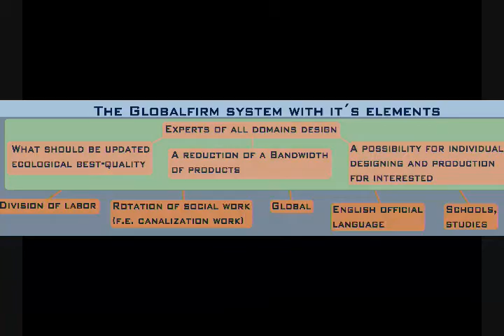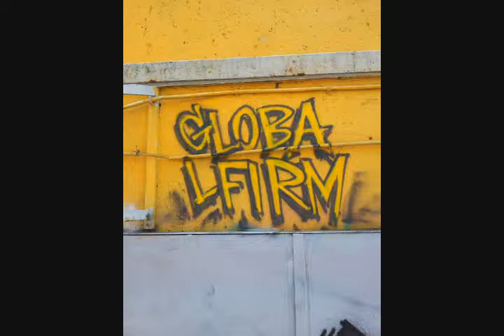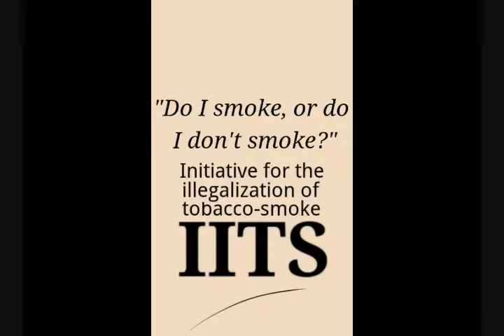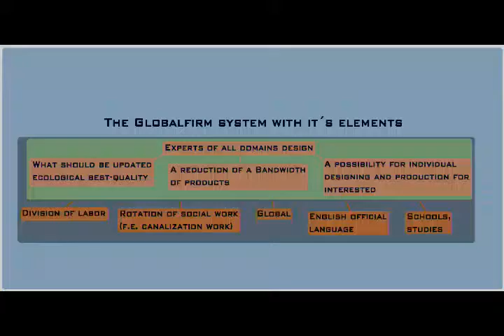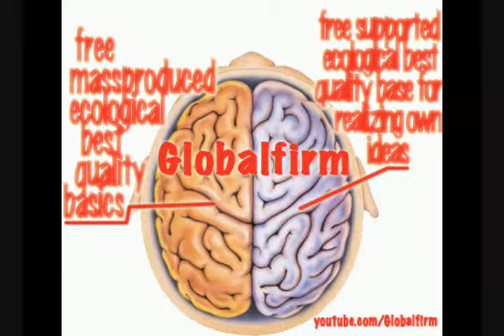Globalfirm22.4Uloops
CONVERT/UPDATE TO GLOBALFIRM!
JOIN THE GLOBALFIRM-PRAYER!

[X] GLOBALFIRM ♡ YOU!
I don´t see the so called free market as manifestation of freedom. I would like a governmental, global firm that cultivates ecological, best quality and gives space for realizing own ideas with professional support. That´s what I call freedom: Globalfirm
GLOBALFIRM DISCIPLINING ALL AUTHORITY
(We got definitly too many firms.) WE NEED ONE FIRM OF WHOM ALL ARE THE OWNERS.
GLOBALFIRM HERITAGE OF MANKIND.
[X] globalfirm: ☛Gf!: With the left hand: free massproduced ecological best quality basics, ☛with the right hand: free supported ecological best quality base for realizing own ideas.

Don't worry about who will pay for Globalfirm, work for Globalfirm.

MAKING A DATABASE TO COLLECT GOOD IDEAS IN ALL DOMAINS, FROM FOOD TO ALL TECHNOLOGY TO SERVICE, IS A PART OF GLOBALFIRM'S PLAN TO CULTIVATE ECOLOGICAL BEST QUALITY GLOBALLY.

GLOBALFIRM BUREAUCRACY:  A GLOBAL DATABASE WITH ALL INFORMATION OF A PERSON GETS FILTERED ACCORDING TO AN OFFICES NEEDS.

IN EUROPEAN COUNTRIES PEOPLE GET MONEY FOR NOT WORKING. IN OTHER COUNTRIES THEY THEN DIE. THAT'S RACIST AND UNFAIR.

GLOBALFIRM IS TO DISCIPLINE THE WORK, NOT THE WORKER.
(Because work has become a monster, which consumes the worker.)

REMEMBER: GLOBALFIRM IS THE MOST IMPORTANT THING IN THE WORLD.

INSTEAD OF 8 HOURS WORK IN A 5-DAYS-WORK-IN-A-WEEK-DAY GLOBALFIRM MAKES POSSIBLE, NO MORE THEN 4 HOURS WORK IN A 5-DAYS-WORK-IN-A-WEEK-DAY , IF NOT EVEN WORK TOTALLY ON A VOLUNTARY BASIS.

 LET´S ILLEGALIZE MONEY. Instead access for all to all with personal device.

United Nation Of All Nations

National identity makes people killers through looking away.

Out of my experience with the just sort of basic income in Germany, I created a concept, which I see will be the next step that people will want, after the basic income idea will be materialized: It´s called Globalfirm.

DEDJESUSTHEDICTATOR LOVES YOU!
 For freedom against all religious, racist, sexist, patriotic, discriminating or egoistic wars on freedom! Globalfirm HeroOfFeelings The biggest evil in the world is that of griping at, or yelling on someone. This form of disrespect can be found anywhere and it is the biggest evil in the world. The most powerful organization in the world: Globalfirm IT IS IMPORTANT TO PURSUE HAPPINESS, NOT THOUGH TRICKS BUT THROUGH MAKING THE WORLD BETTER.

CHARITY-FOUNDATION GLOBALFIRM™

The music is made totally with Uloops on Android Phone Samsung Galaxy S 2

AGNOSTICISM IS THE ONLY TRUE BELIEVE.

Tobacco is a hard drug. SMOKING TOBACCO IS AN ASSAULT AND CRIMINAL DAMAGE. ILLEGALIZE IT NOW!

This video was uploaded from an Android phone.
October 9, 2011 03:48